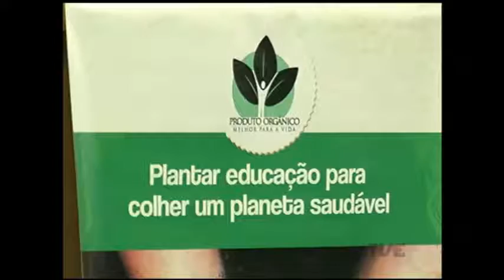Impacto positivo de consumo de orgânicos é tema de seminário realizado em Porto Alegre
O consumo de alimentos orgânicos, produzidos sem o uso de venenos e adubos sintéticos, tem impacto positivo no meio ambiente e também para a saúde de consumidores e agricultores. Este foi o tema de seminário realizado hoje na Câmara de Vereadores de Porto Alegre, que reforçou uma campanha nacional do ministério da agricultura.